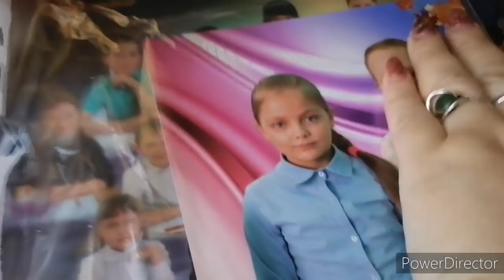Наступает зима, балуемся выпечкой.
Для приготовления необходимо:
кефир-1 ст. (250 мл.)
растительное масло-3 ст. л.
сахар-3/4 ст.
мука-2 ст. (200-220 гр.)
разрыхлитель теста-2 ч. л. (или 1 ч. л. соды, гашеной в кефире)
яйцо-2 шт.
ванилин
сливочное масло для смазывания формы
* выпекать при t 180 градусов 20-25 мин.
 Поддержать//Помочь и просто С ЛЮБОВЬЮ
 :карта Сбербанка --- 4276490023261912